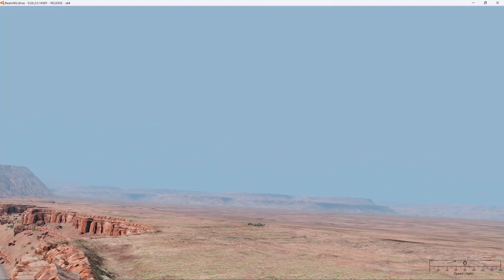Possible - MOD - Bridge for Utah2 - Work in Progress